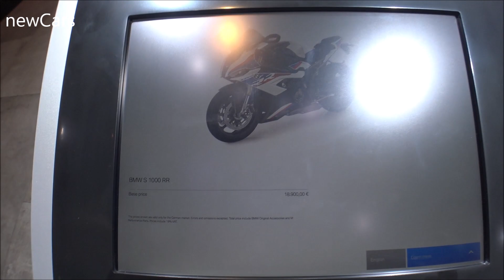The 2020 BMW S1000RR motorcycle - Show Room Germany